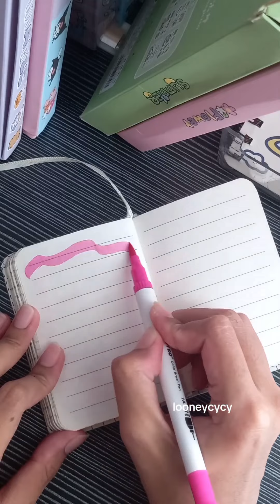journal book with ʚɞ cute sticker decorate ༘⋆✿ [ Looneycycy ]